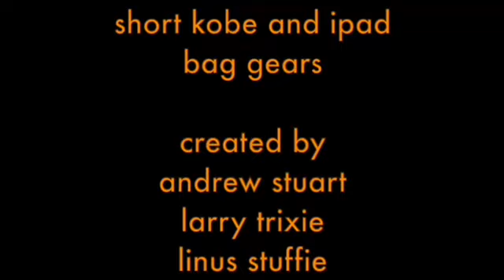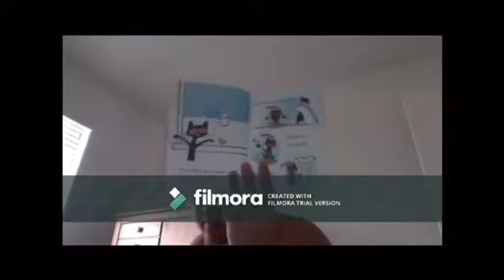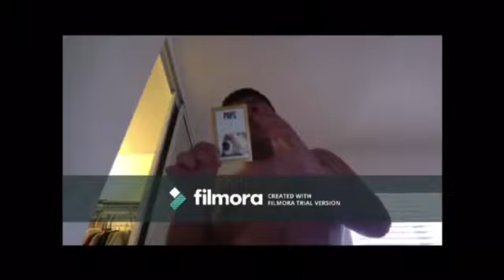NEW Short Kobe and iPad Bag Gears (Thursday June 1,2023)